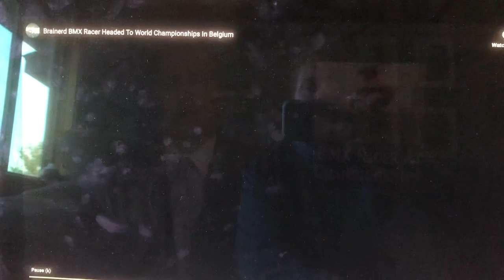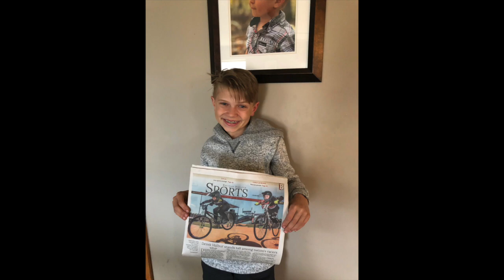Derek USA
This video is about Derek Leading up to USA